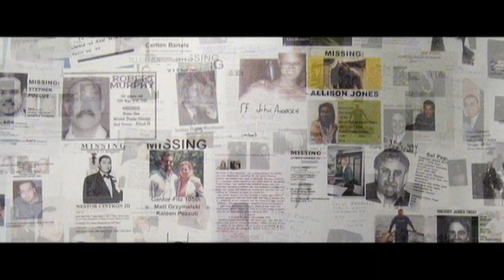Everything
Film commemorating the 10th anniversary of 9/11.